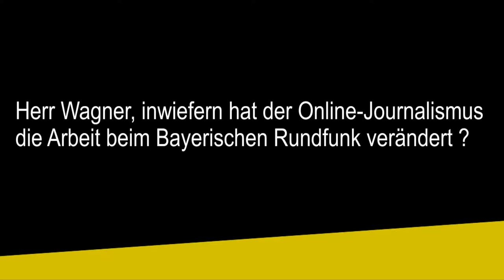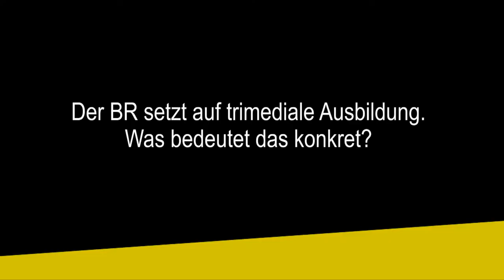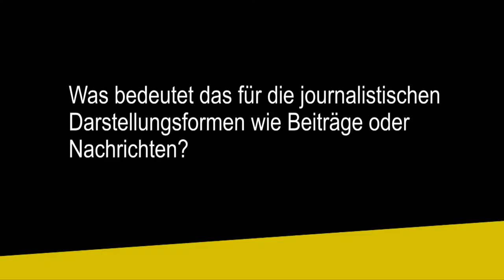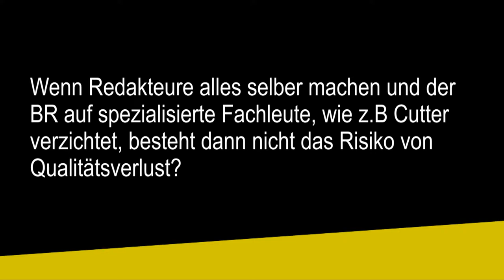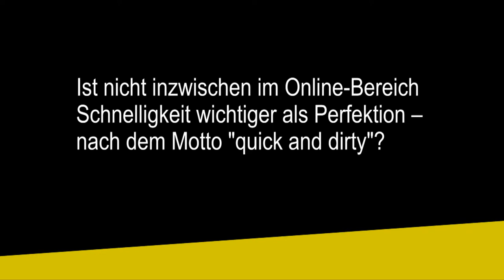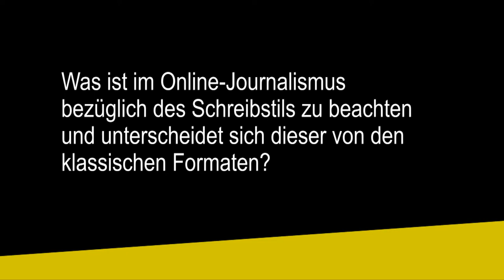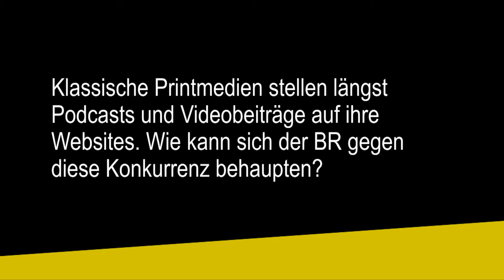Interview mit BR-Hörfunkdirektor Martin Wagner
Martin Wagner spricht im Interview über die Veränderung der Arbeit beim BR durch den Online-Journalismus, die trimediale Ausbildung des Hauses (Radio, Fernsehen, Online) sowie die medien- und zielgruppengerechte Produktion von Beiträgen.

Interview und Film von Norbert Bauer, Meiki Beck, Bettina Pelzer und Verena Radmanic im Auftrag der Stiftung Journalistenakademie Dr. Hooffacker GmbH & Co. KG (August 2019).